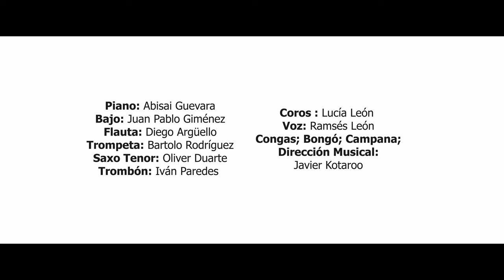Mamama -Versión Salsa. La 5ta Bohemia. Paraguay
Música y Letra: Nestor Ló
Arreglo Versión Salsa: Javier Kotaroo

La 5ta Bohemia:
Piano: Abisai Guevara
Bass: Juan Pablo Gimenez
Flauta: Diego Argüello
Trompeta: Bartolo Rodríguez
Saxo Tenor: Oliver Duarte
Coros: Lucia León
Voz: Ramses León
Congas, Bongo, Campana &
Dirección Musical: Javier Kotaroo

Invitados Especiales:
Audio
Trombón: Iván Paredes

Audiovisual
Fluger: Marcelo Ortigoza
Percusion: Santiago Vargas

Grabado en Art and Music Hub- Asunción; Paraguay
Mezclado y Masterizado Ilich Solano Studio- Caracas; Venezuela
Audiovisual RIGEL Soluciones Digitales Argentina
Maquilladora Sesy Nails Asuncion; Paraguay

Auspicia:
Joyeria Recalde "C"
Javier Kotaroo
Mike Salomón

Agradeciemiento Especial:
Nestor Ló